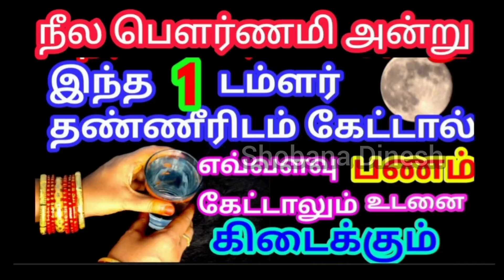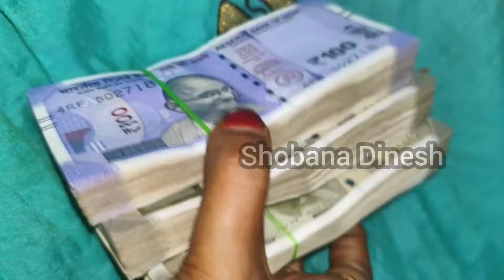இன்று மிக சக்தி வாய்ந்த நீல பௌர்ணமி 1 டம்ளர் தண்ணீர் போதும் பணம் வந்துகொண்டே இருக்க | தீராத கடன் தீர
பௌர்ணமி அன்று இந்த 1 டம்ளர் தண்ணீரிடம் எவ்வளவு பணம் கேட்டாலும் கிடைக்கும் | தண்ணீர் பரிகாரம்